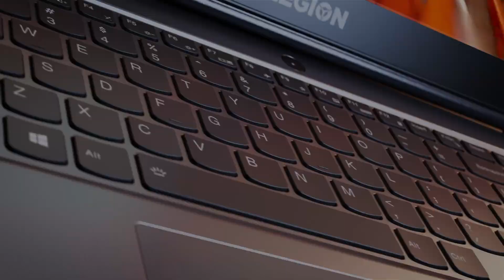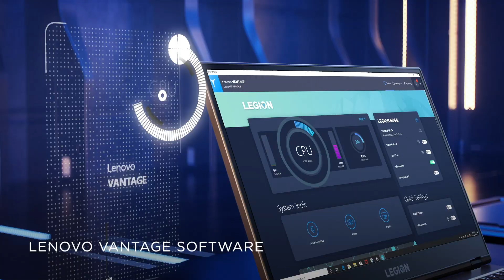Lenovo Legion 5Pi - Own the Competition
Lenovo Legion 5Pi, powerful gaming laptop yang bertenagakan prosesor up to Intel® Core™ 10th Gen, dengan Nvidia® GeForce RTX™ 2060 dan layar 15" FHD Display 144 Hz dengan tingkat akurasi warna 100% SRGB untuk performa gaming maksimal. Didukung juga dengan TrueStrike Keyboard dengan akurasi sempurna dan sistem pendinginan Legion ColdFront 2.0 menjaga suhu tetap aman saat gaming berjam-jam.  Pelajari lebih lanjut di

Garansi Lenovo Accidental Damage Protection (ADP) 2 Tahun

Pre-Installed Microsoft Office Home & Student 2019 senilai Rp. 1,799,000